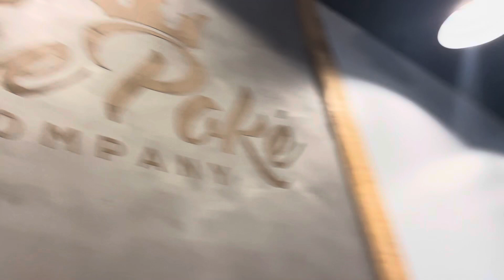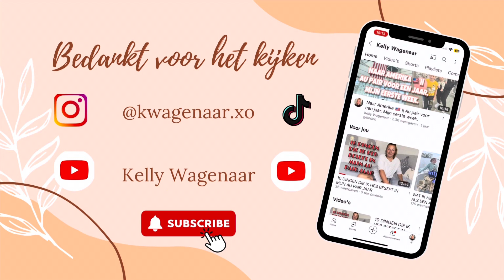MIJN LAATSTE WEEKEND IN FLORIDA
Mijn laatste 2 jaar heb ik mijn leven in Florida opgebouwd met mijn au pair avontuur.
Inmiddels zit mijn tijd hier er bijna op & ga ik mijn leven hier in Florida gedag zeggen 🥲

Dit weekend is dus mijn laatste weekendje hier voordat ik weg ga & daarom ben ik nog even gaan genieten samen met Mike.

Ook heb ik een tattoo laten zetten als een aandenken aan Florida.